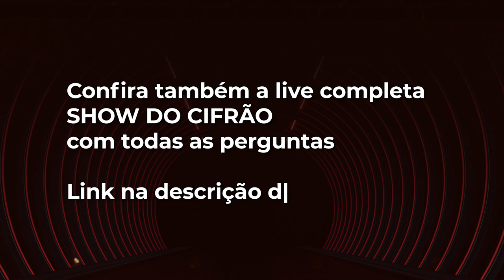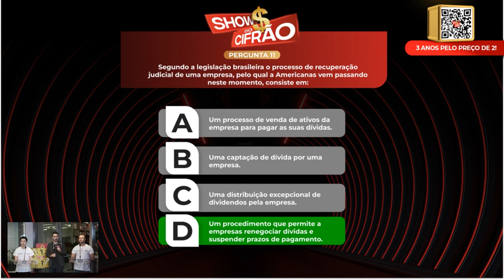RECUPERAÇÃO JUDICIAL AMERICANAS: Qual o impactos nos FUNDOS IMOBILIÁRIOS?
🍿 Dois times de assinantes reais da Suno se enfrentarão em uma batalha de perguntas e respostas AO VIVO.

🎟️ Eles poderão usar 2 recursos, caso não saibam alguma resposta:
1. Pedir ajuda dos nossos experts - Tiago Reis, Professor Baroni e Alberto Amparo - para responder e explicar de forma resumida o tema;
2. Pedir a ajuda do CHAT para dar uma cola da resposta certa - e é aí que você entra!

⭐ Quanto mais os times avançarem, mais bônus e cupons iremos liberar para quem estiver acompanhando ao vivo.
E, é claro, você sai ganhando em dobro, porque essa é uma chance de aprender com grandes experts do mercado!

Apresentador: Gregory Prudenciano, Jornalista do  @SunoNoticias

Participação Especial: Marcos Correa, Analista Suno e Especialista em FIIs